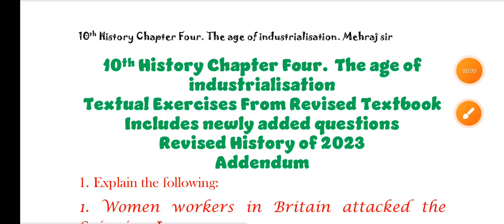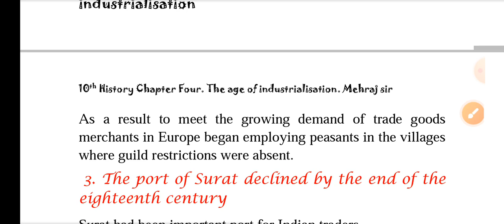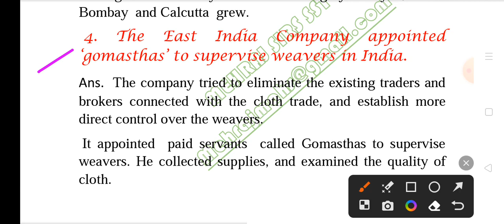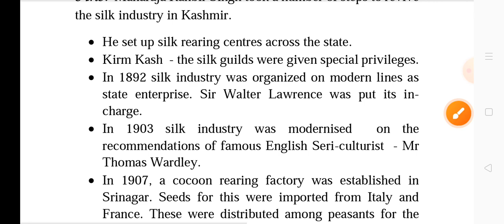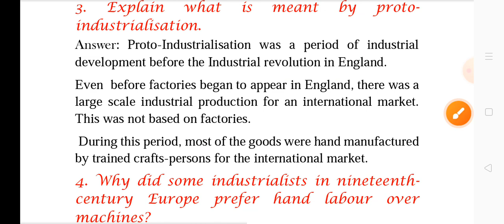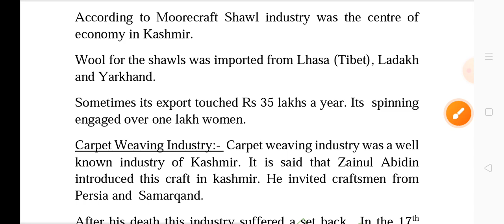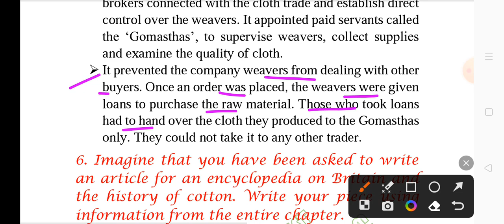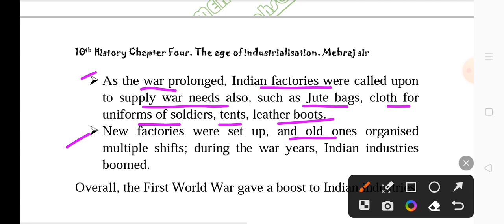Class 10th History Chapter 4 Notes | The Age of Industrialisation|| JKBOSE Revised Textbook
Educational Channel for my Obidient students.

JKBOSE Social Science Notes
JKBOSE SST NOTES
10TH HISTORY
10TH POLITICAL SCIENCE
10TH GEOGRAPHY
10TH ECONOMICS
JKBOSE BEST NOTES COMPLETE NOTES
JKBOSE NEW REVISED BOOKS NOTES
JKBOSE SST QUESTION ANSWERS
MEHRAJ SIRS SST